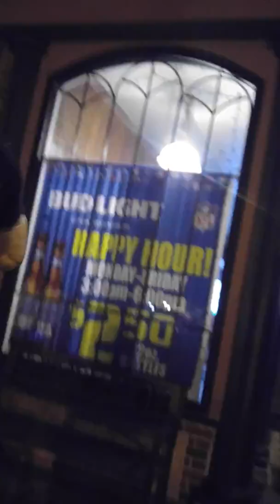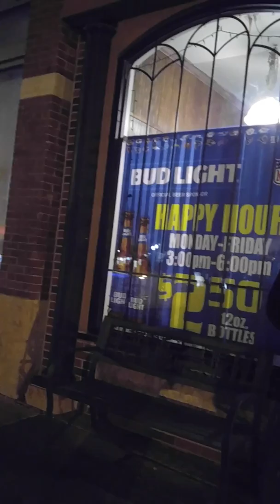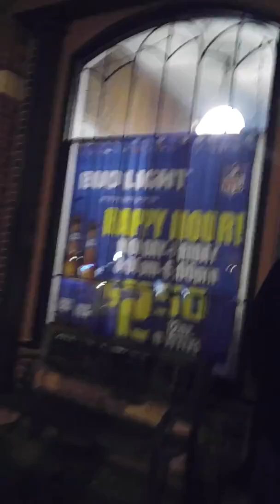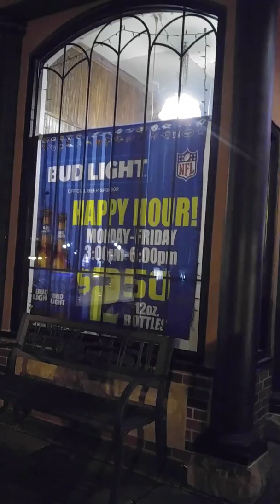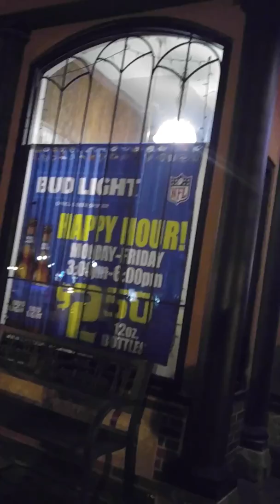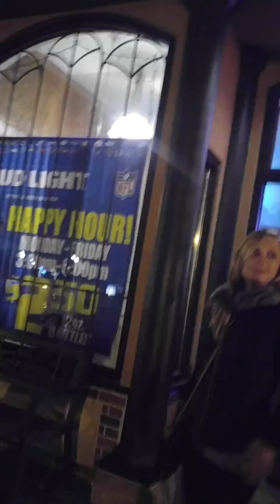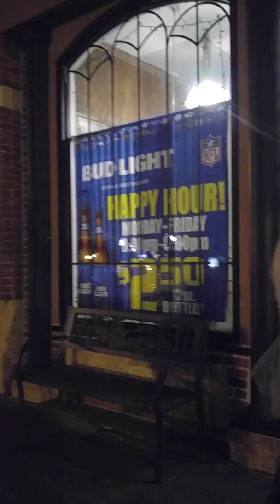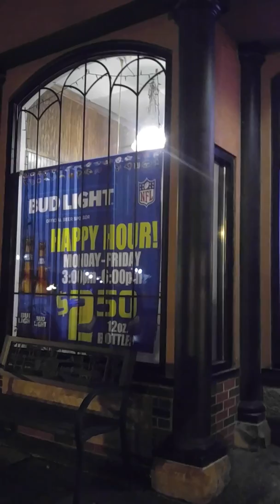Should We Expect Better Treatment Than What Christ Received?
LANGUAGE ADVISORY
This video is long and hard to watch. Joey and I had a hard time even staying focused on one person with everything that was going on. But we can rest with some assurance that to some degree this is what Christ experienced. Luke 4 gives us one of the earliest examples of what happened when Christ proclaimed the truth of who He was and how the crowds responded.
Luke 4:
24 And he said, “Truly, I say to you, no prophet is acceptable in his hometown. 25 But in truth, I tell you, there were many widows in Israel in the days of Elijah, when the heavens were shut up three years and six months, and a great famine came over all the land, 26 and Elijah was sent to none of them but only to Zarephath, in the land of Sidon, to a woman who was a widow.27 And there were many lepers in Israel in the time of the prophet Elisha, and none of them was cleansed, but only Naaman the Syrian.” 28 When they heard these things, all in the synagogue were filled with wrath. 29 And they rose up and drove him out of the town and brought him to the brow of the hill on which their town was built, so that they could throw him down the cliff.30 But passing through their midst, he went away.